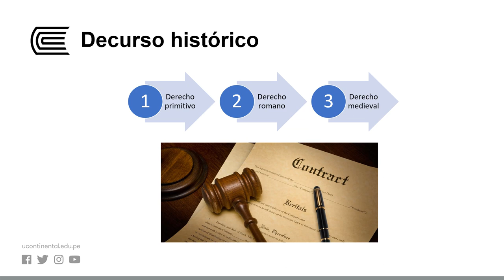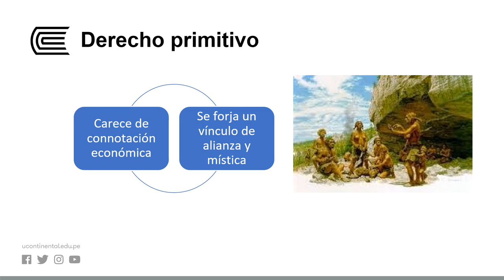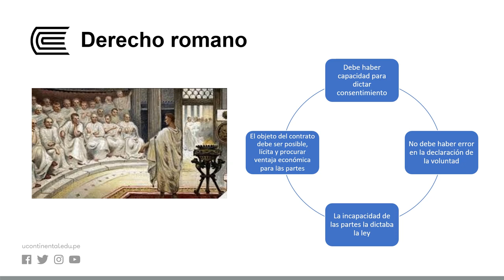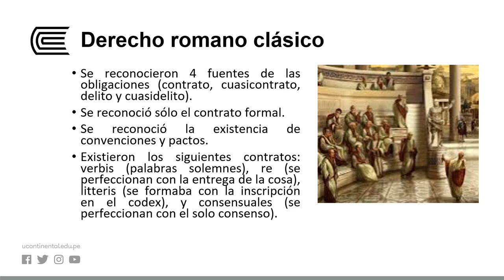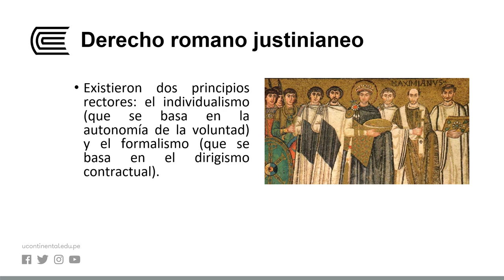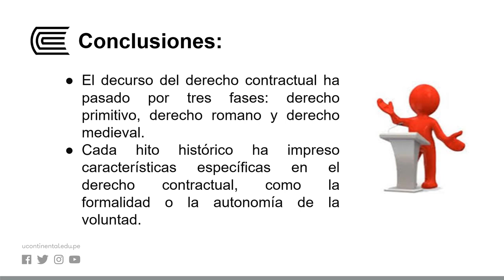Evolución histórica de los contratos